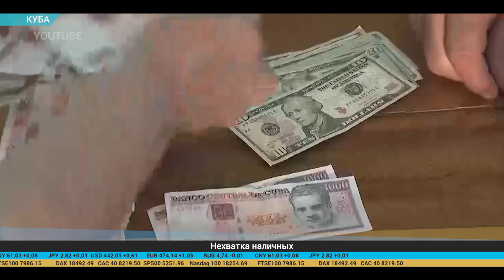Дайджест экономической прессы